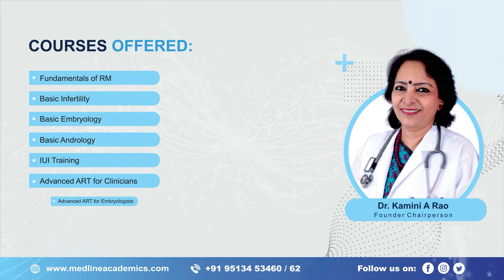Fellowship in Reproductive Medicine in Bangalore - Dr. Vanajakshi | Medline Academics - Testimonial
Congratulations to Dr. Vanajakshi, who has just wrapped up her Fellowship program in Reproductive Medicine at Medline Academics. In this testimonial, she shares her experience and insights into the facilities and comprehensive learning environment at our Institution. Watch her testimonial and discover how Medline Academics is leading the way in reproductive medicine!

For the current batch of Fellowship in Reproductive Medicine, we had Dr. Vanajakshi. Let us hear about their experience of learning with us.